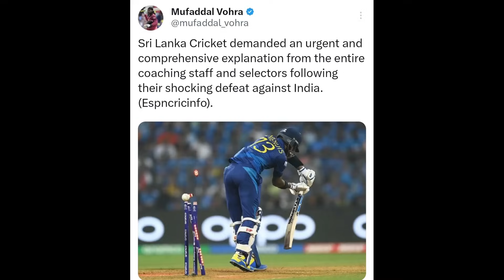Sri Lanka takes STRICT ACTION for India Game! 😡| IND vs SL World Cup 2023 News Facts